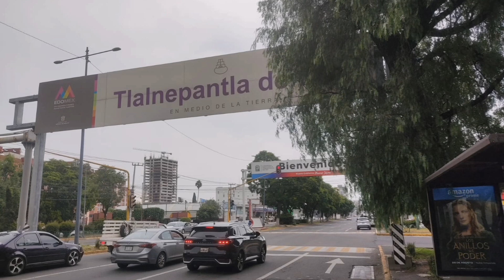LCD - (Las mujeres de en medio de la Tierra''